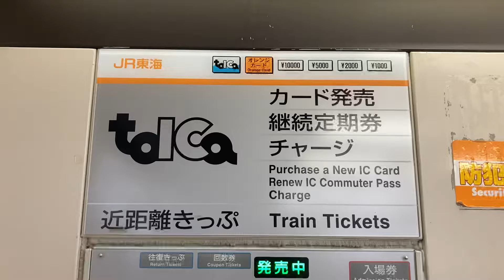弁天島駅のオムロンV8の券売機でSuicaの残高で150円区間の切符を購入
メーカー: オムロン
機種: V8

撮影日2022/5/4